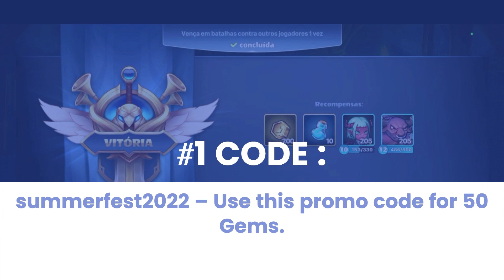NEW!! Mighty Party Codes 2022 : (Update!) (100% Working Codes) | Mighty Party 2022 November Codes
Mighty Party Codes 2022 : (Update!) (100% Working Codes) | Mighty Party 2022 November Codes

How to Redeem Mighty Party Codes

It is really easy to redeem these codes in the game and will only take a few minutes to do. Just follow these simple steps.

Step 1: Firstly, you go to the Menu.
Step 2: Then, you click on settings and then you go to click on Other.
Step 3: After this, you now Click on Gift Code and use the codes from the list. You paste these into the Gift Code option.
Step 4: Finally you click on the " Confirm".
Step 5: Once this is done, you have redeemed your code and the free unlockable reward will be available straight away.

Suggested Videos :

All New Nba 2k mobile redeem codes 2022 October new | Nba 2k mobile redeem code 2022